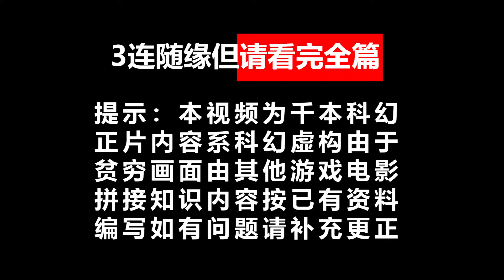警告！苏联遭不明生物袭击，你如何拯救危局【千本科幻62】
本视频为科幻虚构剧情，是千本科幻旗下冷战异闻录的一部分
1964年夏天，一颗奇怪的流星划过西伯利亚上空
随即贝加尔湖附近多地断电短信号
有人在爆心区域附近发现了奇怪的不明生物？
这究竟怎么回事儿？您将亲自带队进行调查